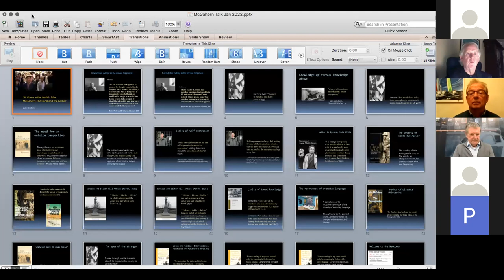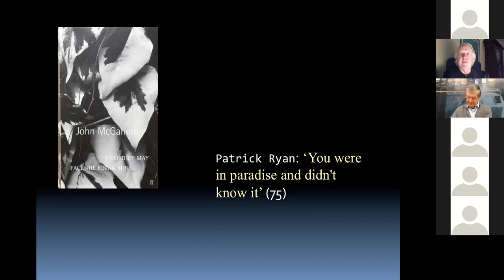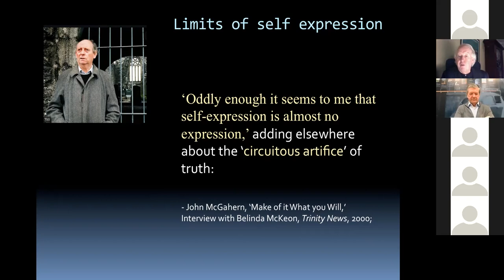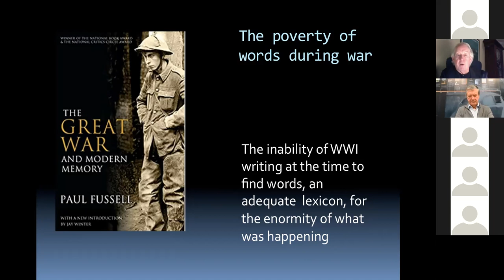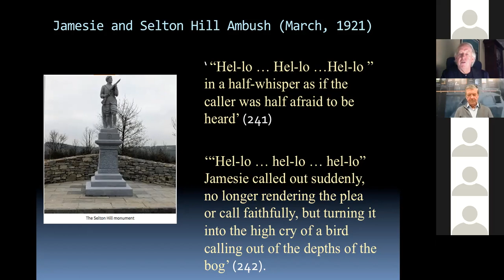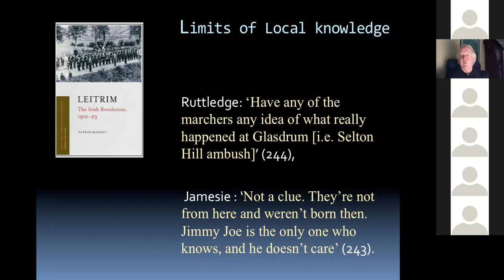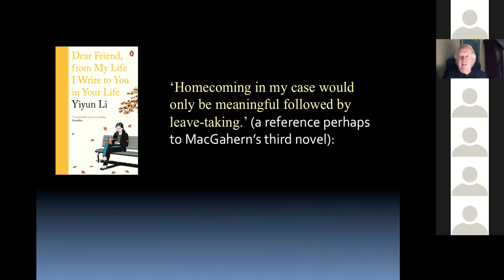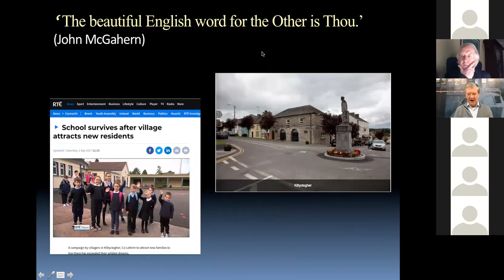Luke Gibbons and Tom Inglis - "At Home in the World", John McGahern, the local and the Global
Part of the John McGahern Barracks Museum Webinar series